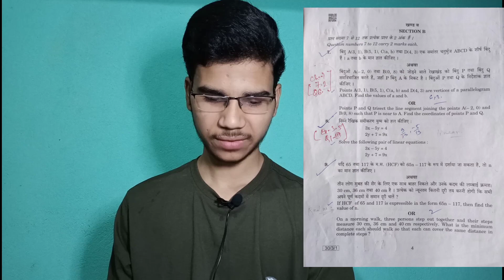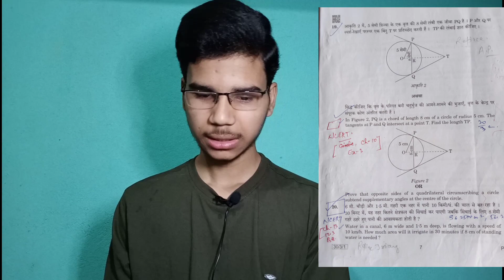How many NCERT Questions come in the class 10 CBSE Board Exam|| With Proof||cbse class 10 maths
How many NCERT Questions come in the class 10 CBSE Board Exam|| With Proof

Queries Solved-
How much Questions come from NCERT in class 10 Board Exam?
In CBSE Board Exam, do questions come from NCERT?
In CBSE Class 10 Board Exam, do questions come from NCERT?
Do NCERT questions come in board exams?
Does all week come from NCERT in board exams?
How much percent of NCERT come in board exam?